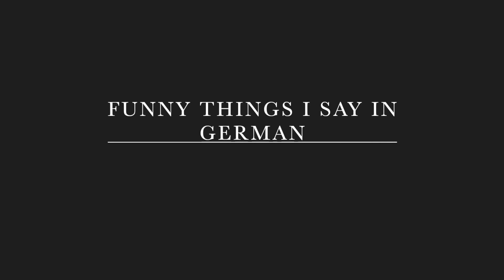FUNNY MISTAKES I MAKE IN GERMAN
Hey everyone!

Happy Sunday. I promise to make another German speaking video sometime soon but until then. You will have to deal with words I have embarrassed myself with in the past 3 years. Learning German is OH SO FUN until you tell someone to change your diaper -_- If you are learning another language just know that there are a lot of small "mistakes" that can make a very big difference.

What are some words/sayings you have made up or said completely wrong?

Hayley Alexis
Postfach 10 09 13
80083 München, DE

25

Florida

Munich, Germany

love yall